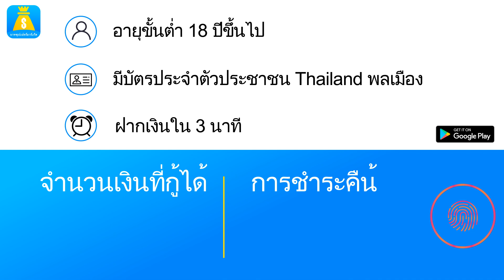thailand vd su 0908 5